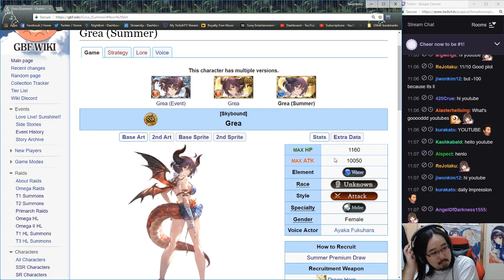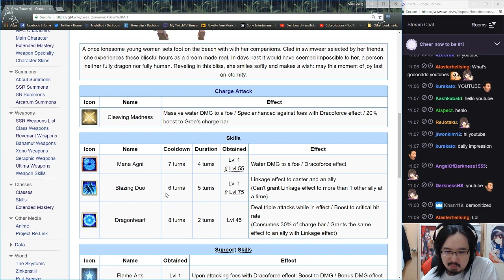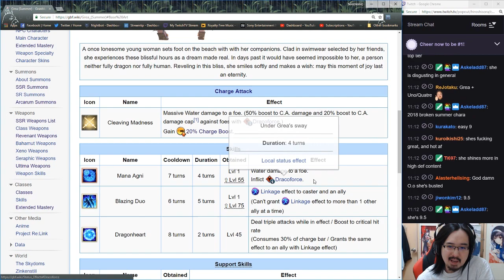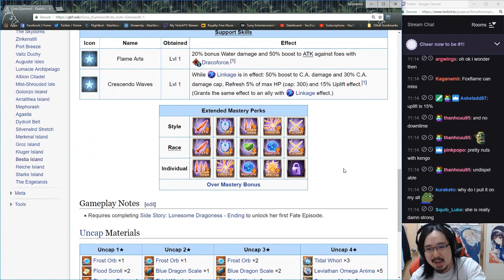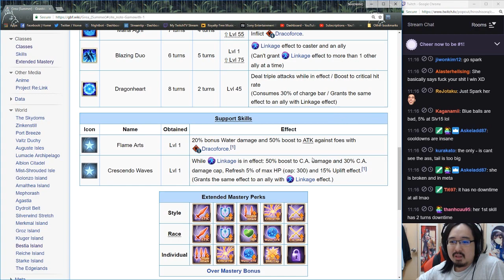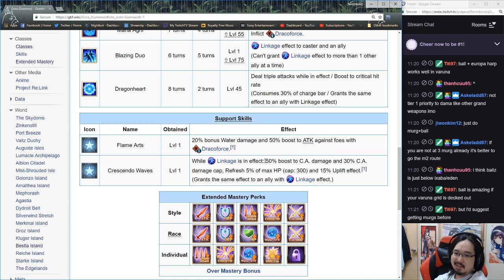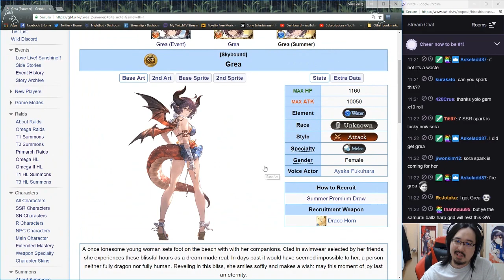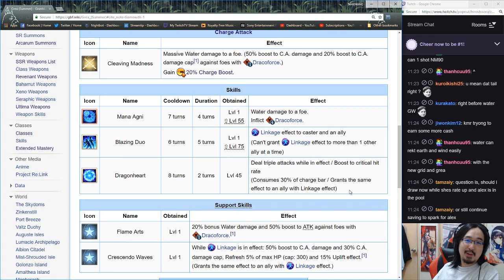【Granblue Fantasy】First Impressions on Summer Grea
My impressions on Summer Grea